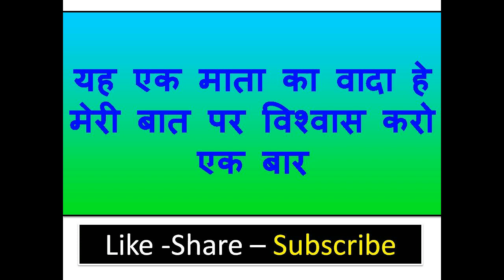यह मंत्र बोलो आपका प्यार आपको फ़ोन पर फ़ोन करेगा